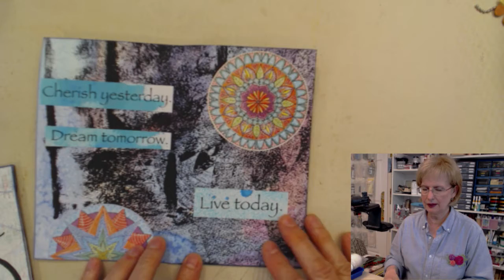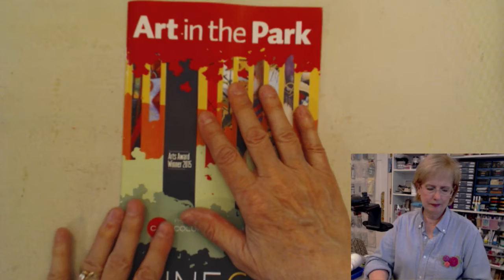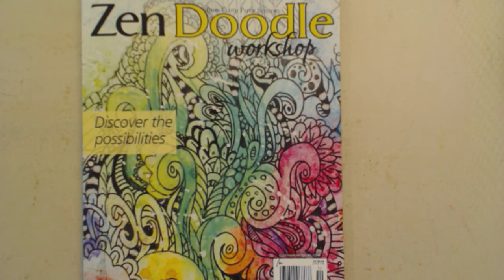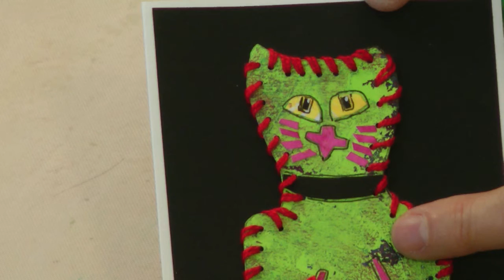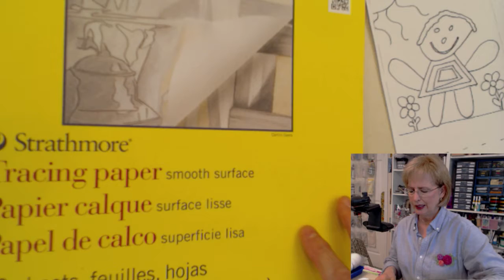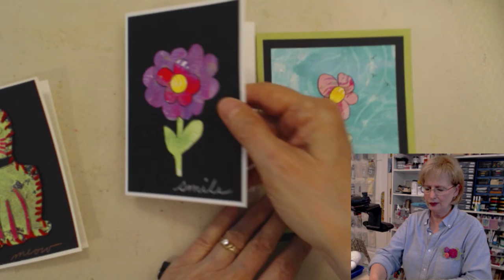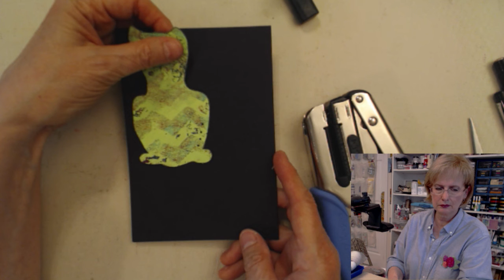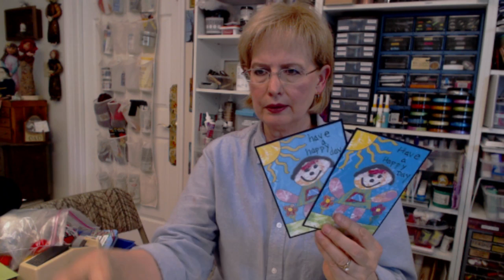Ustream: Kid Art Inspired Cards - HowToGetCreative.com with Barb Owen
- Learn how to create a patten from Kid Art and then use it make adorable note cards. Dig out some Kid Art and see how easy it is.

[Supplies]
Strathmore Tracing Paper

[Blog Post]
Ustream: Kid Art Inspired Cards

Learn about a great event for art inspiration. Barb Owen introduces you to Repoussé with recycled stuff and reminds you to share the joy of art with kids.

Learn ways to preserve art from kids in your life. Barb Owen shows you how easy it is to display and enjoy Kid Art.